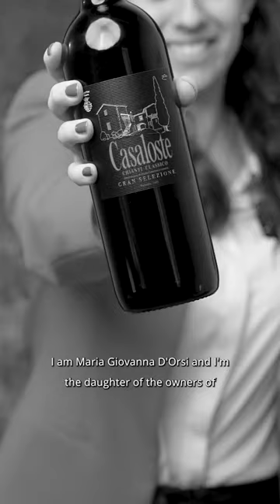Casaloste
“𝘓𝘦 𝘱𝘰𝘵𝘦𝘯𝘻𝘪𝘢𝘭𝘪𝘵𝘢̀ 𝘳𝘢𝘱𝘱𝘳𝘦𝘴𝘦𝘯𝘵𝘢𝘯𝘰 𝘱𝘳𝘪𝘯𝘤𝘪𝘱𝘢𝘭𝘮𝘦𝘯𝘵𝘦 𝘲𝘶𝘦𝘭𝘭𝘰 𝘤𝘩𝘦 𝘴𝘪 𝘱𝘶𝘰̀ 𝘧𝘢𝘳𝘦 𝘤𝘰𝘯 𝘭𝘢 𝘴𝘵𝘰𝘳𝘪𝘢 𝘥𝘦𝘭 𝘵𝘦𝘳𝘳𝘪𝘵𝘰𝘳𝘪𝘰. 𝘌𝘴𝘴𝘦𝘳𝘦 𝘱𝘳𝘦𝘴𝘦𝘯𝘵𝘪 𝘪𝘯 𝘶𝘯 𝘵𝘦𝘳𝘳𝘪𝘵𝘰𝘳𝘪𝘰 𝘤𝘩𝘦 𝘩𝘢 𝘲𝘶𝘦𝘴𝘵𝘢 𝘴𝘵𝘰𝘳𝘪𝘢, 𝘲𝘶𝘦𝘴𝘵’𝘢𝘯𝘯𝘰 𝘧𝘦𝘴𝘵𝘦𝘨𝘨𝘪𝘢 𝘪 𝘴𝘶𝘰𝘪 100 𝘢𝘯𝘯𝘪, 𝘳𝘢𝘱𝘱𝘳𝘦𝘴𝘦𝘯𝘵𝘢 𝘶𝘯𝘢 𝘣𝘢𝘴𝘦 𝘥𝘢 𝘤𝘶𝘪 𝘱𝘰𝘵𝘦𝘳 𝘤𝘰𝘯𝘵𝘪𝘯𝘶𝘢𝘳𝘦 𝘢 𝘳𝘢𝘤𝘤𝘰𝘯𝘵𝘢𝘳𝘦 𝘶𝘯𝘢 𝘴𝘵𝘰𝘳𝘪𝘢 𝘤𝘩𝘦 𝘴𝘪 𝘳𝘪𝘯𝘯𝘰𝘷𝘢 𝘰𝘨𝘯𝘪 𝘷𝘰𝘭𝘵𝘢.”

“𝘛𝘩𝘦 𝘱𝘰𝘵𝘦𝘯𝘵𝘪𝘢𝘭 𝘩𝘦𝘳𝘦 𝘭𝘪𝘦𝘴 𝘱𝘳𝘪𝘮𝘢𝘳𝘪𝘭𝘺 𝘪𝘯 𝘸𝘩𝘢𝘵 𝘸𝘦 𝘤𝘰𝘶𝘭𝘥 𝘥𝘰 𝘸𝘪𝘵𝘩 𝘵𝘩𝘦 𝘴𝘵𝘰𝘳𝘺 𝘰𝘧 𝘵𝘩𝘦 𝘭𝘢𝘯𝘥. 𝘛𝘰 𝘣𝘦𝘪𝘯𝘨 𝘪𝘯 𝘵𝘩𝘦 𝘱𝘳𝘦𝘴𝘦𝘯𝘵 𝘪𝘯 𝘢 𝘭𝘢𝘯𝘥 𝘸𝘪𝘵𝘩 𝘵𝘩𝘪𝘴 𝘮𝘶𝘤𝘩 𝘩𝘪𝘴𝘵𝘰𝘳𝘺, 𝘵𝘩𝘦 𝘤𝘦𝘯𝘵𝘦𝘯𝘢𝘳𝘺 𝘪𝘴 𝘣𝘦𝘪𝘯𝘨 𝘤𝘦𝘭𝘦𝘣𝘳𝘢𝘵𝘦𝘥 𝘵𝘩𝘪𝘴 𝘺𝘦𝘢𝘳, 𝘱𝘳𝘰𝘷𝘪𝘥𝘦𝘴 𝘢 𝘴𝘵𝘢𝘳𝘵𝘪𝘯𝘨 𝘱𝘰𝘪𝘯𝘵, 𝘧𝘳𝘰𝘮 𝘸𝘩𝘪𝘤𝘩 𝘸𝘦 𝘤𝘢𝘯 𝘤𝘰𝘯𝘵𝘪𝘯𝘶𝘦 𝘵𝘰 𝘵𝘦𝘭𝘭 𝘢 𝘴𝘵𝘰𝘳𝘺 𝘸𝘩𝘪𝘤𝘩 𝘤𝘰𝘯𝘴𝘵𝘢𝘯𝘵𝘭𝘺 𝘳𝘦𝘯𝘦𝘸𝘴 𝘪𝘵𝘴𝘦𝘭𝘧.”

Azienda / Estate:  Casaloste
Intervistato / Interviewee: Maria Giovanna d’Orsi